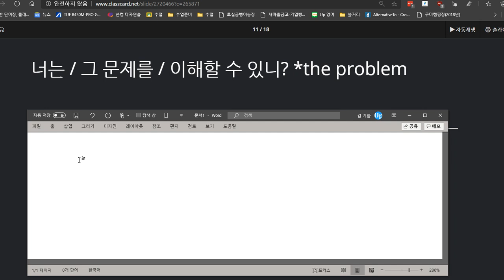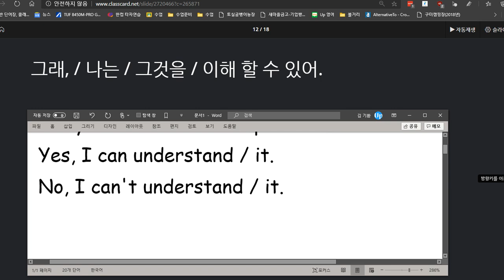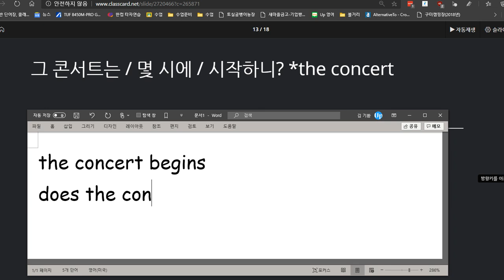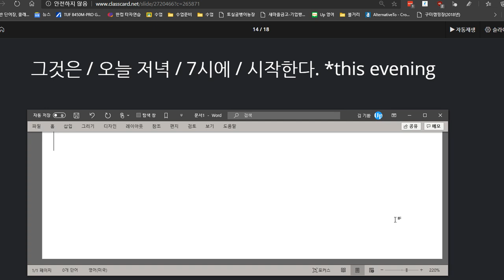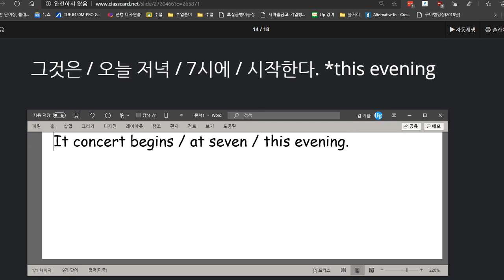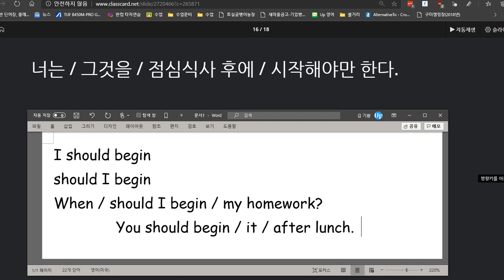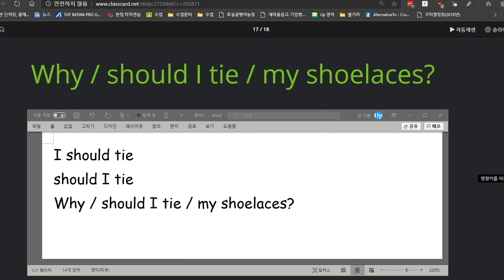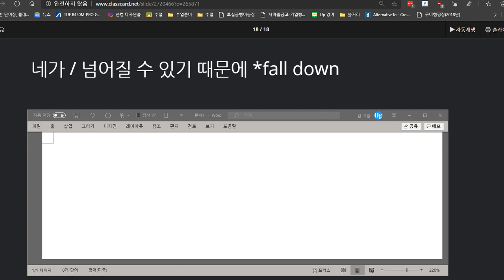김도헌 2020 08 12 칭찬 이해도 속도 향상됨